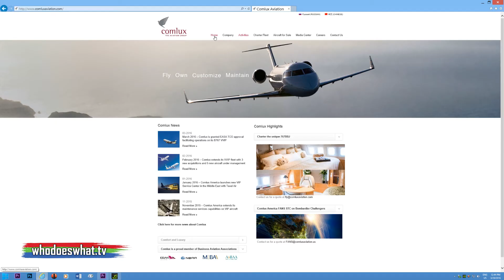COMLUX BOEING 767 IN THE AIR - BAHRAIN INTERNATIONAL AIRSHOW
January 2016: Comlux is a VIP charter company with a good few aircraft. Here is a swift ride in their Boeing 767-200 on its way to the Bahrain International Airshow.  Nice people, very forthcoming.  They have just signed a deal with Texel Air Cargo Company in Bahrain.